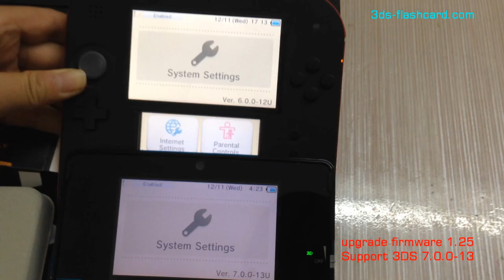Supercard DSTWO firmware 1.25 upgrade tutorial support 3DS 7.0.0-13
latest tutorial how to upgrade supercard dstwo 1.25 to support the latest 3DS 7.0.0-13